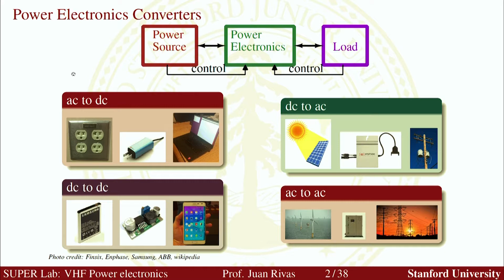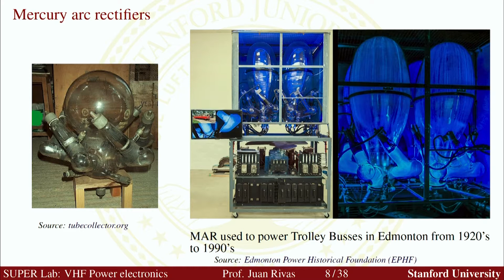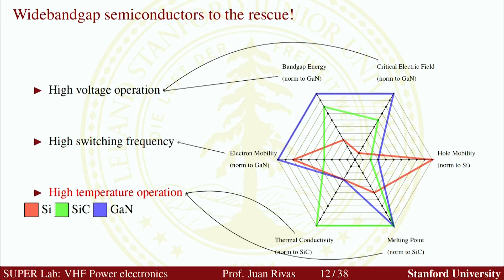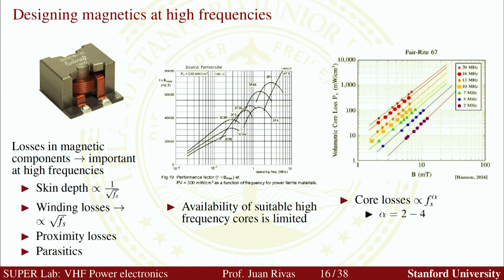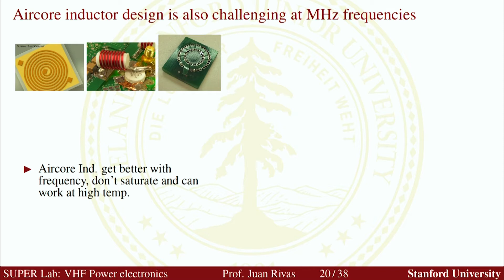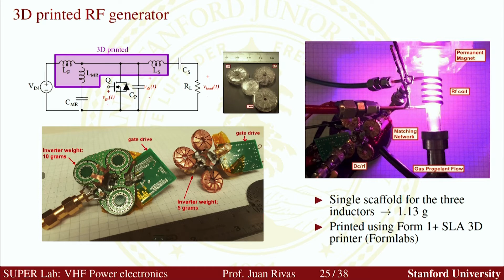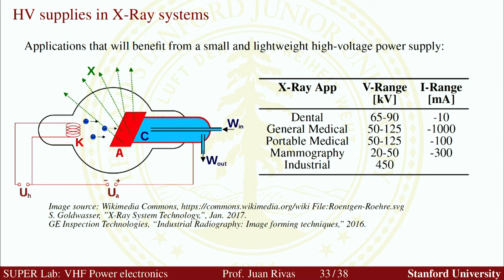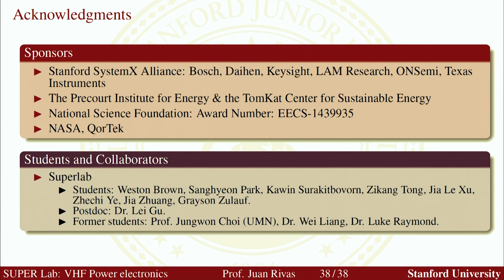Power Electronics: A Blast from the Past, Professor Juan Manuel Rivas Dávila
Introduced by Professor Mark Horowitz.

Juan Manuel Rivas Dávila is Professor of Electrical Engineering.
 He leads the Stanford University Power Electronics Research Lab (SUPERLab), which explores outside-the-box applications of high frequency power converters.

In 2017, Rivas Dávila was featured in Stanford’s Great Teaching Showcase, and he is heavily involved in department curriculum development.

Rivas Dávila’s research interests are in power electronics, RF power amplifiers, resonant converters, soft switching topologies, and design of power converters for operation in harsh environments.